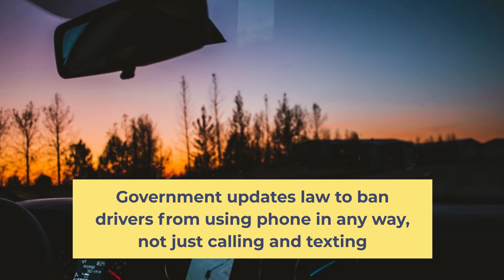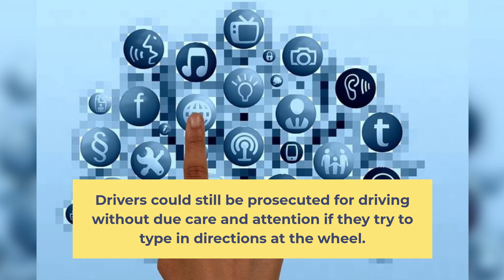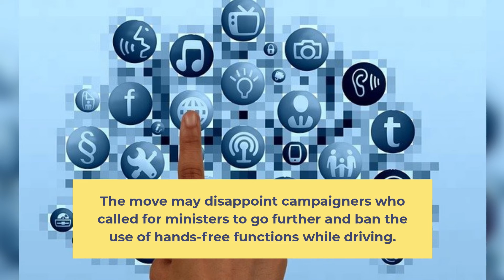Mobile Phone Driving Law | UK bans any use of mobile phones while driving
In this video you will know, how new mobile phone driving law in UK can change lives on the move.